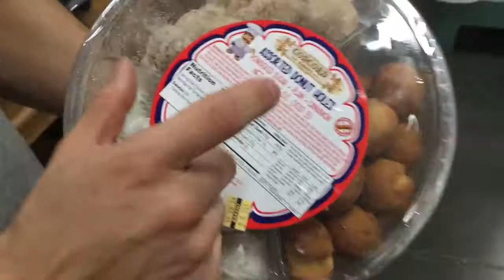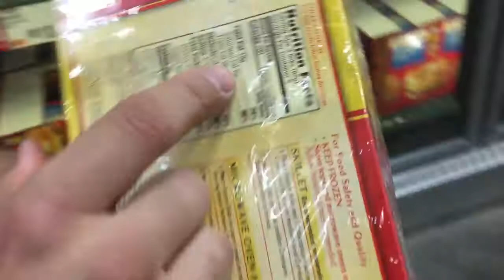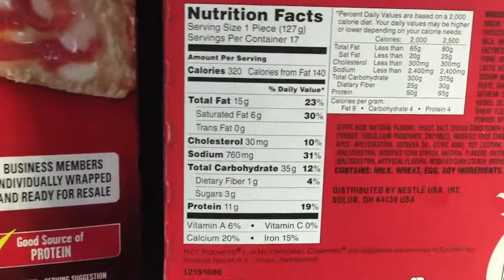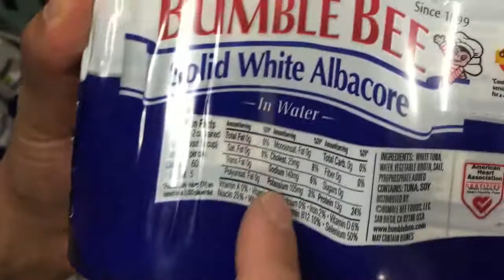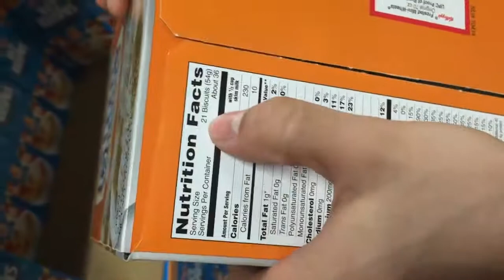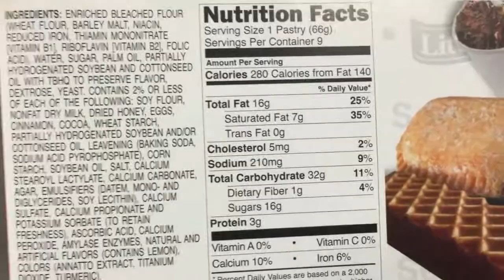Bulk Shopping!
LiranzoFit.Com